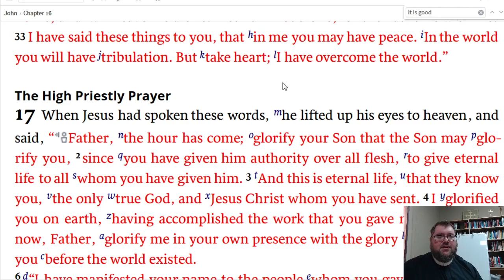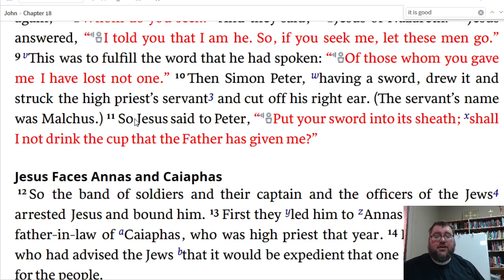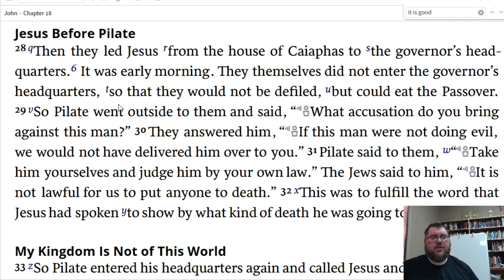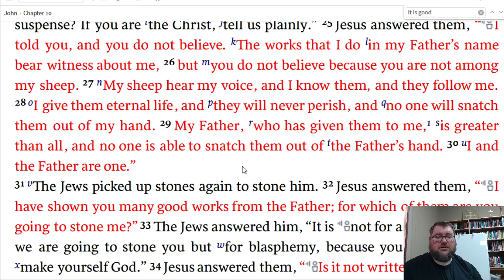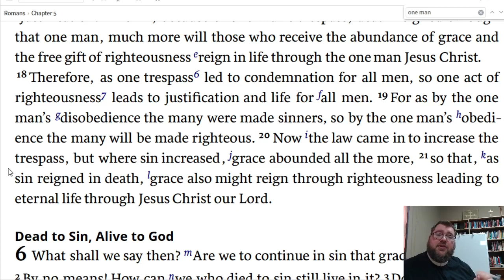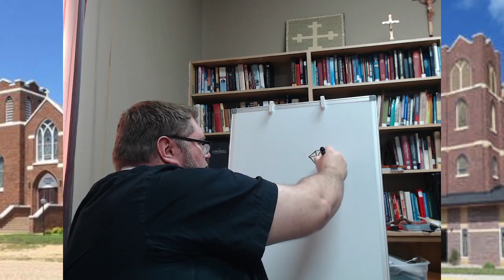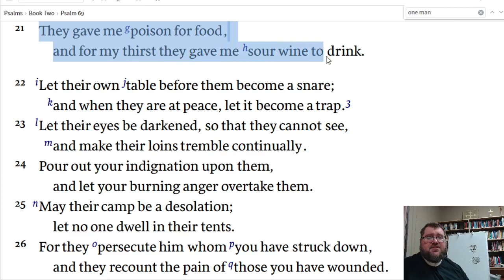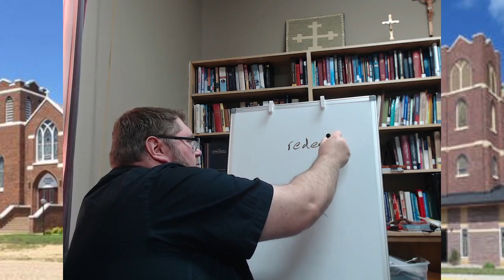Lesson 7 - 2nd Article of the Creed - part 2